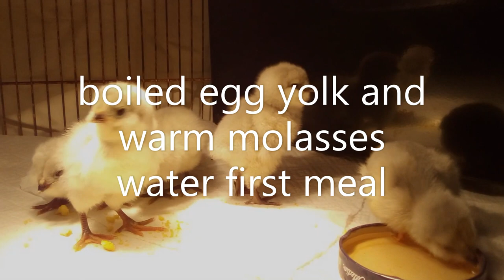New Chicks Arrived By Mail! Rare Lavender Ameraucana Baby Chick Sounds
New Chicks Arrived By Mail! Rare Lavender Ameraucana Chickens from Cackle Hatchery arrived today! Got one extra baby chick! Everyone is healthy and active, eating and drinking!
Energy Boost for Shipped Chicks
Add a bit of molasses in your chicks' water when they first arrive will give them an energy and nutrient boost, similar to giving them sugar water. Being shipped can be stressful for the chicks, so giving them a little boost of nutrients and energy is a good idea
Feeding Baby Chicks - day 1 , one of the best foods for a day old chick is a mixture of hard boiled egg and stale bread crumbs. You can easily process stale bread for them in a food processor, or by just grating the bread by hand
Prevent Coccidiosis with Immune Boosting Alternatives
Keeping a healthy flock begins by raising healthy chicks. A healthy immune system for any living creature, including chicks, can be achieved by offering a few natural alternatives.
Holistic items such as herbs, probiotics, and colloidal silver work together to optimize the health of your flock.
Symptoms are: messy fluff around the vent
yellowish, foamy diarrhea
bloody droppings
ruffled feathers
poor appetite
lethargy
standing alone with closed eyes
weight loss due to inability to absorb nutrients in food
eventual death
Ameraucana is an American breed of domestic chicken. It was developed in the United States in the 1970s, and derives from Araucana chickens brought from Chile. It was bred to retain the blue-egg gene but eliminate the lethal alleles of the parent breed. There are both standard-sized and bantam versions
Ameraucanas have a very distinct appearance. They always have muffs and beards which should nearly cover their face completely. They come in the colors of black, blue, wheaten, blue wheaten, brown red, buff, silver, and white, according to the APA recognized standard. The lavender Ameraucana is becoming popular among enthusiasts Body shape is full, but still slender. Due to the beard, the wattles are very small or absent. The Ameraucana has a pea comb, slate-colored legs, and is clean-legged, meaning there are no feathers on the shanks and toes. Males weight around 6.5lbs, females 5.5lbs
 In 1984 the “AMERAUCANA” was recognized by the APA/ABA as Standard Breed.” The Ameraucana should not be confused with "Americana" or "Easter Egger'' which are birds that have been mixed with other breeds and not a standard breed. The Ameracauana breeders club says, “it is correct and accurate to say that the ‘Self Blue Ameraucana’ will be America’s most newly recognized APA/ABA Standard Breed.  Large Fowl Self Blue Ameraucanas are now an officially recognized variety by the APA Jan. 24, 2020.The lavender gene (LAV) breeds true, so a lavender chicken bred to a lavender chicken will produce only lavender chicks. They lay blue eggs and can vary in shade of blue
Their pea combs generally do not get frostbitten because they are small, making them a great breed for cooler areas
No-Kill Chicken Sanctuary, Rehab and Rescue. Extra eggs are donated to area Blessing Boxes, Senior Center and anyone in need. Beautiful chickens free ranging and in the coop at their forever home.  Enjoy relaxing chicken and nature sounds and sights as well as valuable chicken keeping tips. Insider's view of every day private life of a backyard chicken flocks of a variety of egg laying breeds, bantams, and barnyard mixes. Over 20 roosters!